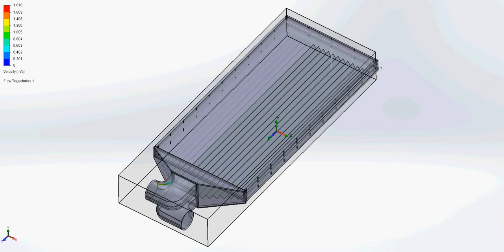Solar Colletor Developed by Dave